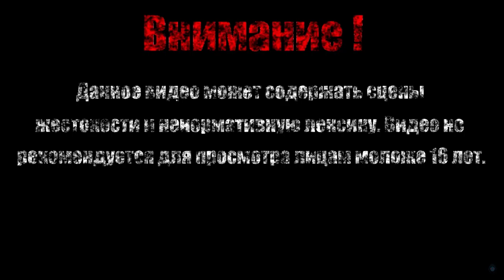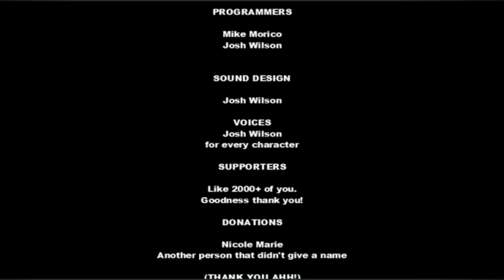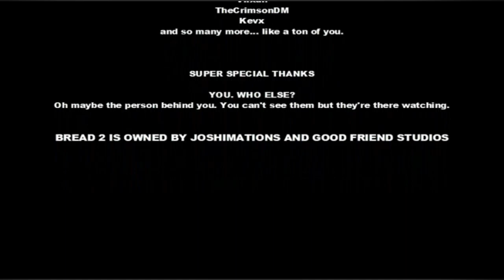И В РАЙ И В АД ЗА ХЛЕБУШКОМ